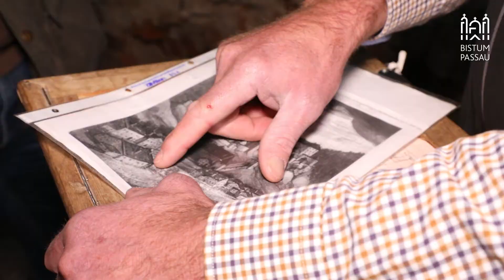Kirche St. Georg birgt Archäologisches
Was passiert mit den archäologischen Funden in der Burgkirche St. Georg Passau-Hals? - Spezialisten und Beteiligte beraten sich über Lösungsmöglichkeiten am direkt "Ausgrabungsort", mitten in der Kirche.